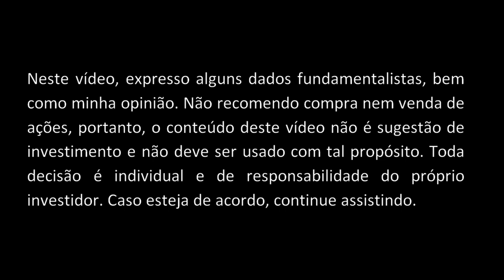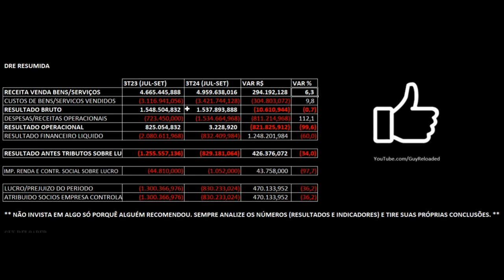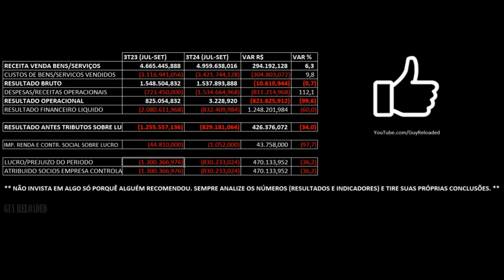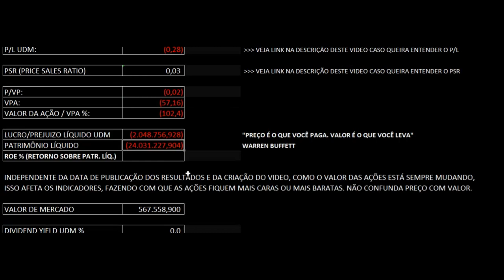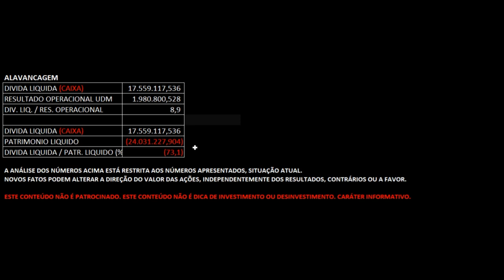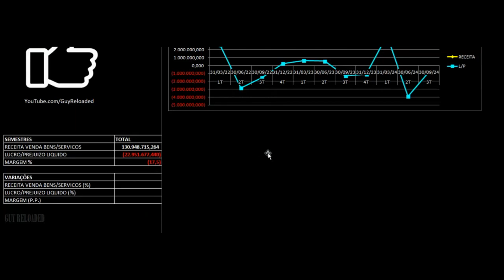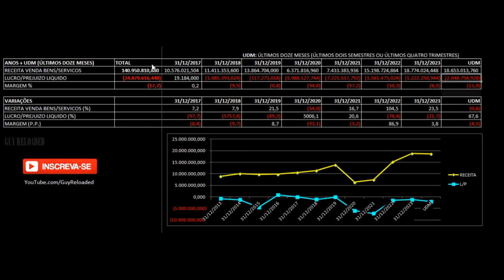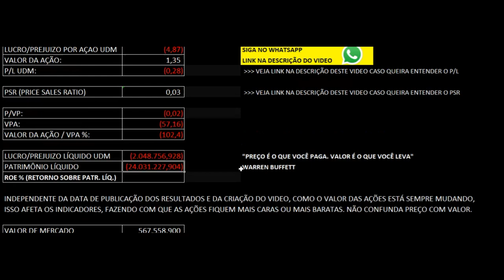Gol Linhas Aéreas: Prejuízo Cai 36% no 3T24 - Análise Financeira e Indicadores das Ações GOLL4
12 Dicas Para Não Perder Seu Dinheiro Ao Investir Em Ações